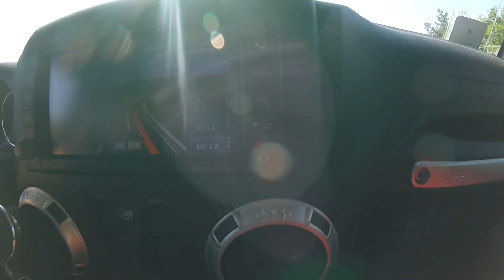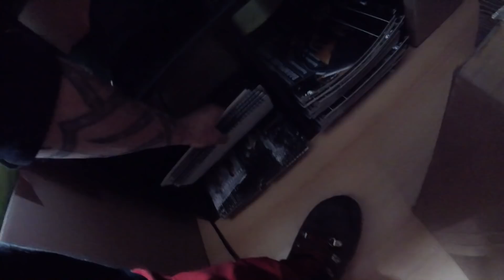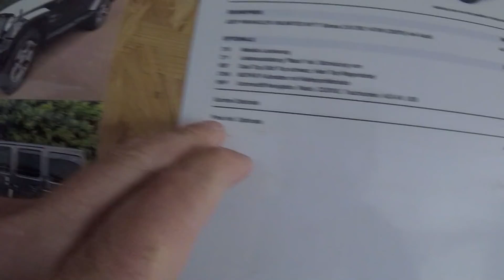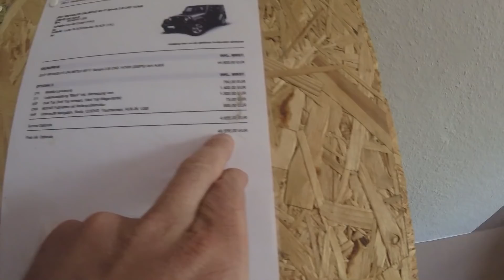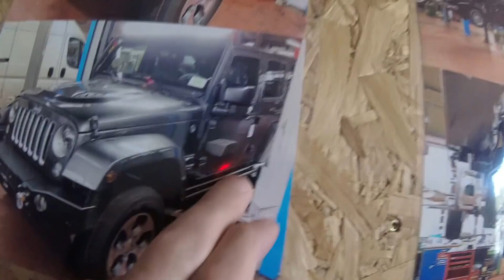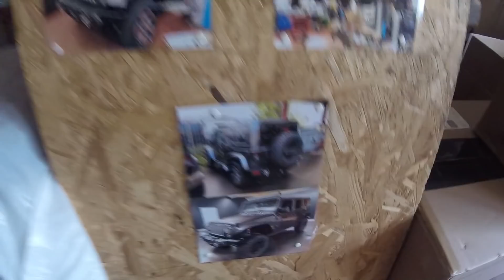Ungewöhnliche Zeiten | Baumpflege Mertens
(jederzeit kündbar!)

verpassen

PRODUKTE AUS DEM VIDEO:
Spencer Loggers Tape (Maßband)
Funkgerät Nissan und Sprinter Arbeitsbühne
Funkgerät Mercedes 814 Vario
Rückfahrcamera LKW
Kamikaze Astschere
Multitool Hammer
Opas Geburtstagsgeschenk